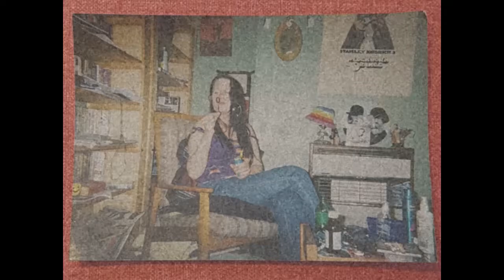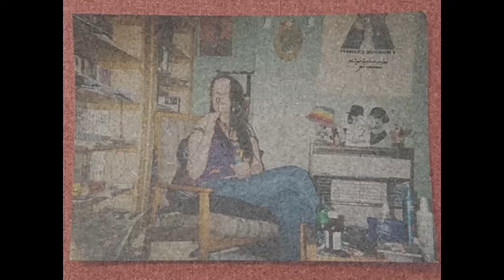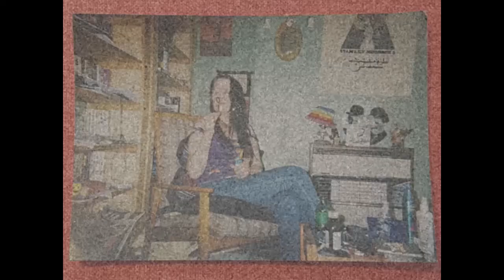Kinder to myself back then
CW: Mental Health
A reflection on the effects of hyperthyroidism centred around a photograph of a time when I was in the middle of the condition.

This film was made as part of the SMQB IncUoBator Artists in Residence programme.

Over the IncUoBator research project I’ve thought a lot about the person I was between the ages of 15 and 30, the period when I particularly suffered anxiety symptoms. I didn’t exactly cut myself much slack, yet made some extremely questionable life choices which, with hindsight, were very much informed by my rampaging thyroid condition and my inability to manage it.

Since the project it's become very clear to me that these kinds of stories need to be shared - had I realised that the feelings I experienced were part of my thyroid condition I wouldn't have gone through such a difficult time.